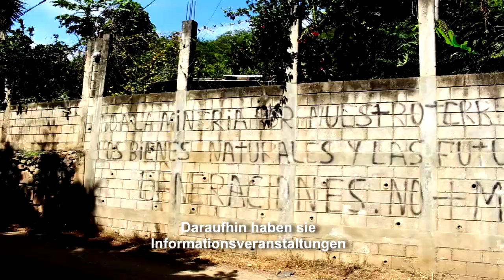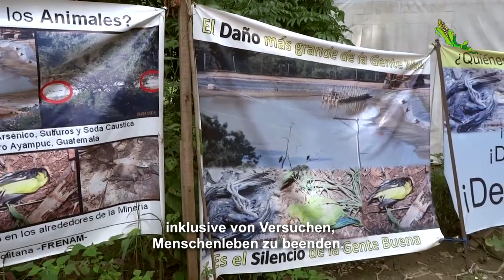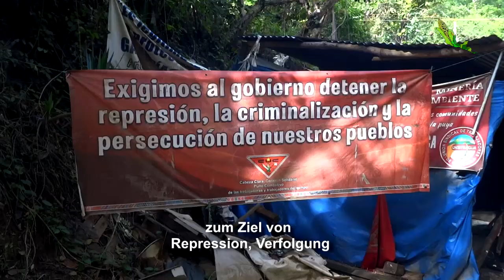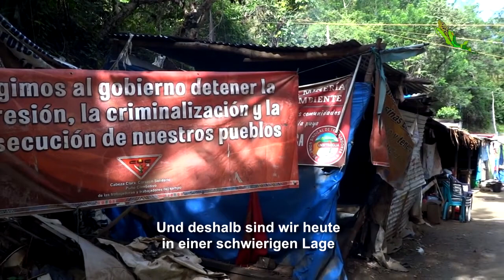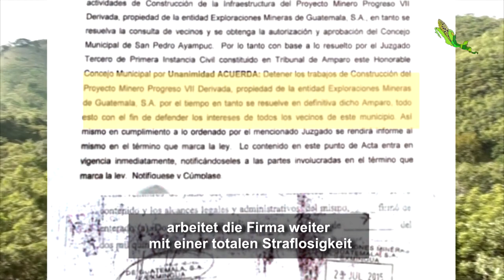Friedlicher Widerstand La Puya...bis dass die Mine geht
29 Kilometer von Guatemala-Stadt entfernt, gibt es seit 4 Jahren einen gemeinschaftlichen Kampf, bekannt unter dem Namen: „Friedlicher Widerstand La Puya“. Mehrere Gemeinden kämpfen gegen die Gold- und Silbermine, bekannt als „Der Trommler“. 2016 sind es 4 Jahre, in denen sie das Dauerprotestcamp gegenüber der Mine aufrechterhalten. Während dieser Zeit wurden die „Verteidiger*innen des Lebens“, wie sie sich selber bezeichnen, mit Repression, Verfolgung und Kriminalisierung konfrontiert. Im Jahr 2014 hat ein Gericht eine Verfassungsbeschwerde zu Gunsten ihrer Forderungen entschieden.Die Mine arbeitet jedoch weiter,mit einer totalen Straflosigkeit und  ohne Respekt gegenüber der Autonomie der Urvölker und der guatemaltekischen Justiz.